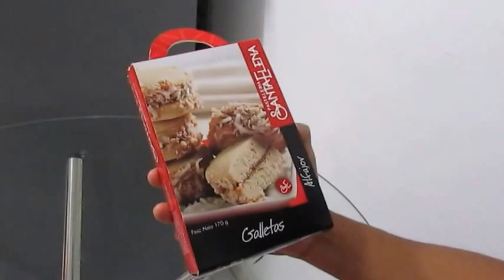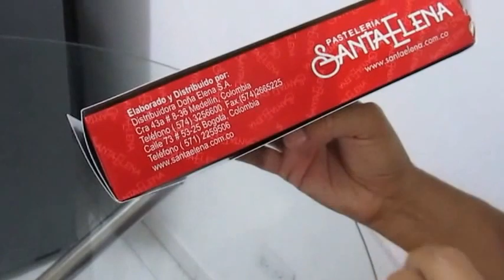Probando Alfajor Santa Elena en Medellín